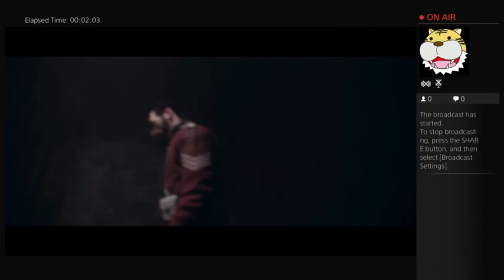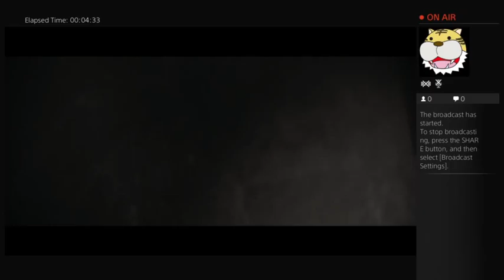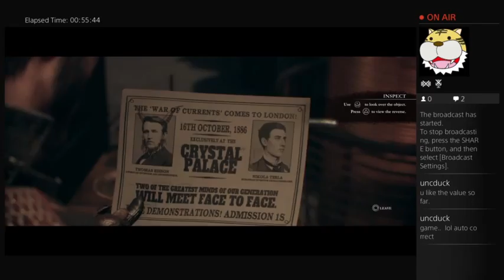PANTS PARTY: Lets Play- The Order 1886|Movie Night